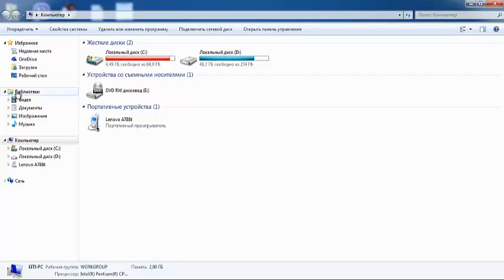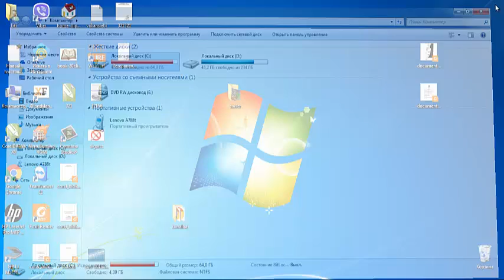maximum cleaning C drive of trash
auto cleaning C drive of trash